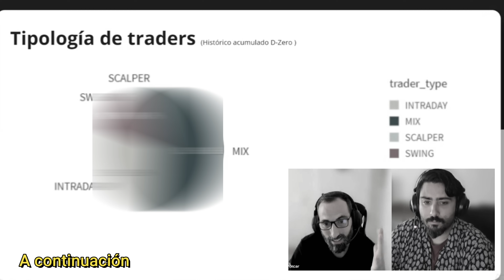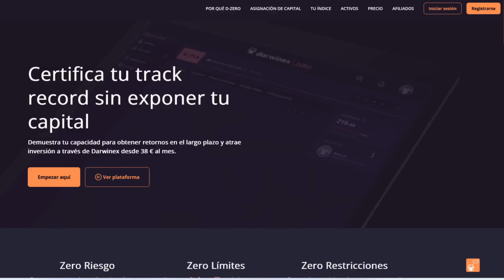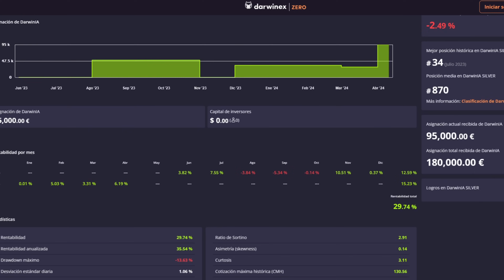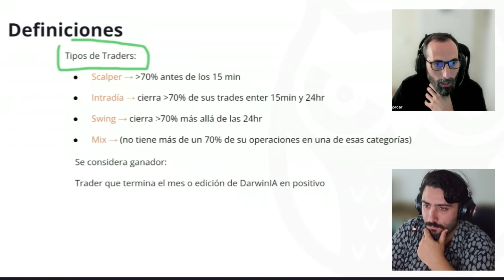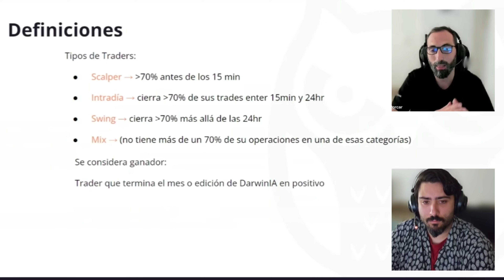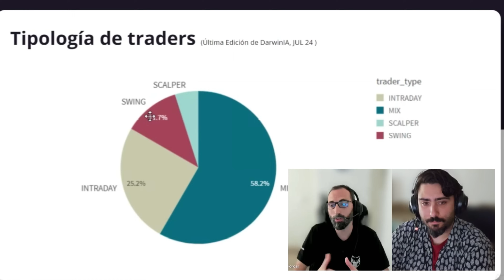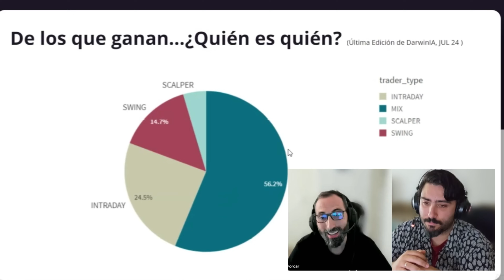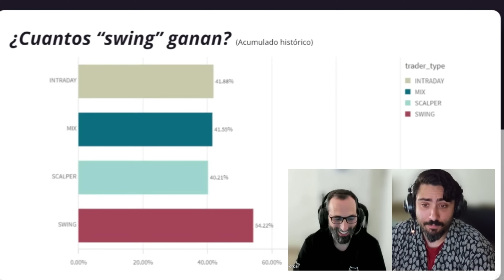Un bróker filtra los resultados de 15.000 traders y descubro el tipo de trading más ganador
✅ DarwinexZero es la nueva plataforma de Darwinex con la que por 38€/mes accedes a:

1 - Cuenta demo de 100k€ con la que operar SIN LIMITES ni REGLAS (como una cuenta real)
2 - Esta cuenta demo participa cada mes según tu rendimiento en cientos de premios que van desde los 25k€ a los 375k€ Al MES de inversión
3 - De lo que inviertan en ti CADA MES te llevas el 15% de beneficio
4 - Todas tus estadísticas como trader estarán recogidas en un diario de trading online que te calculará todo en tiempo real
5 - Con esa cuenta DEMO con los meses se convertirá en un TRACKRECORD REAL en el que inversores podrán invertir y tu llevarte un 15% de lo que generes con su dinero

No es una prueba de fondeo. No hay limite, ni reglas, ni drawdowns, ni objetivos. Estamos hablando de operar en demo y crear un trackrecord real, invertible y además poder acceder a inversión cada mes sobre la que llevarte dinero real.

👉 Usa este link y tendrás 20% de rebaja en el primer pago

⚠️ Advertencia de Riesgo : El trading implica un alto riesgo de perder su capital. Cualquier información proporcionada será únicamente con fines informativos y en ningún caso suponen asesoramiento profesional por parte de El psicólogo del trading.

Entre el 90% y el 95% de las personas que comienzan en el Trading pierden su dinero. El psicólogo del trading no ofrece recomendaciones sobre Inversión ni sobre compra o venta de divisas ni de ningún activo financiero. El psicólogo del trading no se responsabiliza de la información mostrada por el entrevistado en los vídeos ni de sus servicios. Es posible que la información mostrada en El psicólogo del trading contenga errores. Usamos fuentes de información de distintos proveedores por lo que no nos podemos hacer responsables de los errores contenidos en dicha información. Estos vídeos son solo para fines educativos.